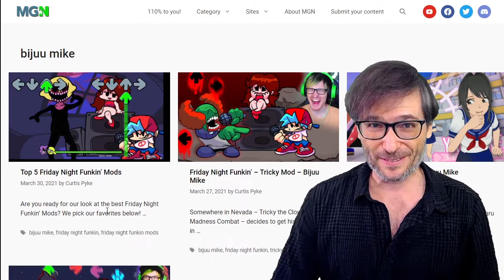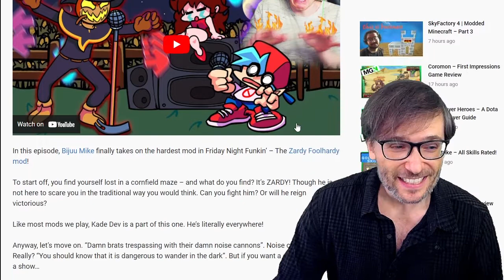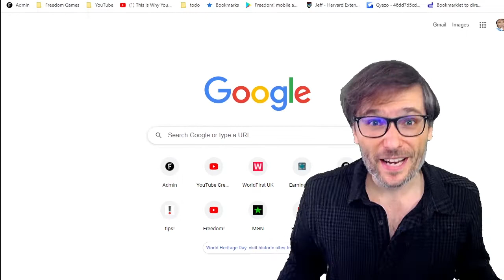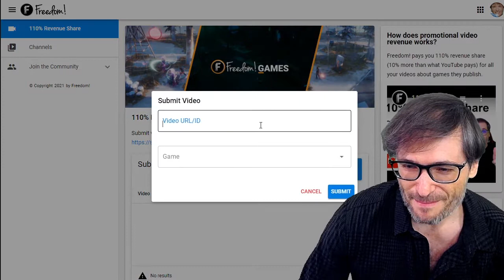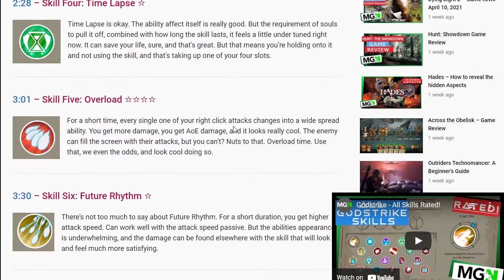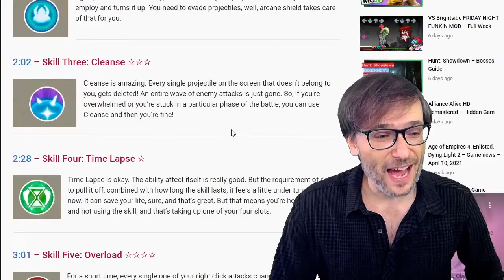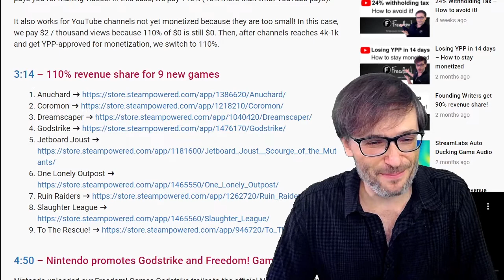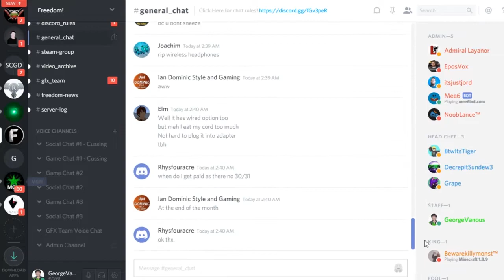$2.1 million USD paid to you! - New OVOB player modes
Get more revenue by letting us blog for you! Like we are blogging for:

Also, we paid you over $2 million dollars two days early this month, Freedom! Family.

To get more next month, use the 110% revenue share dashboard!

- Get 110% revenue share for any videos you make about the games we publish.

110.tm is our shiny new 110% revenue share dashboard for all YouTubers, not just Freedom! partners. Yes, you get 110% if you are with another MCN or with YouTube directly.

▼ Chapters
0:00 - $2.1 million paid to you!
0:29 - New revenue stream: blogging
2:35 - 110% revenue share
4:00 - New OVOB player modes
5:31 - Godstrike is here!
6:24 - Final words by George
10:07 - Freedom! Mission Statement